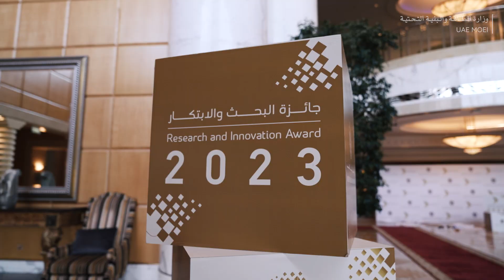سهيل المزروعي يكرّم الفائزين بجائزة البحث والابتكار بدورتها الأولى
كرم معالي سهيل بن محمد المزروعي، وزير الطاقة والبنية التحتية، “ الفائزين بجائزة البحث والابتكار في دورتها الأولى، في حفل أقيم في دبي. بالتزامن مع شهر الإمارات للابتكار “الإمارات تبتكر 2023”

لمتابعة آخر الاخبار والخدمات الرقمية يرجى زيارة الموقع الرئيسي للوزارة:
To follow the latest news and digital services, please visit the main website of the Ministry :

لمتابعة الأحداث اليومية للوزارة على موقع الإنستغرام:
To follow the daily events of the ministry on Instagram:

لمشاهدة التغريدات الرسمية للوزارة على موقع تويتر:
To view the official tweets of the Ministry on Twitter:

 8006634